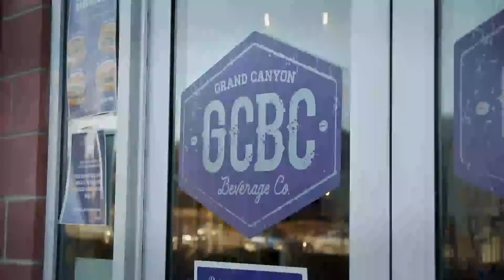GCU Commencement 2pm Ceremony | Apr. 28, 2023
Based in beautiful Phoenix, Arizona, GCU integrates a welcoming Christian worldview into our programs developed for many high-demand employment areas. You can choose from over 310 academic programs on our vibrant, growing campus and over 250 programs within our dynamic online learning environment,* giving you the personal freedom and support to earn your degree in the hours you have – from wherever you are.

At GCU, we work to develop servant leaders. We challenge and inspire you to become an innovative thinker, effective communicator, global contributor and the kind of change maker who invigorates your community by placing the interests of others before your own. GCU aims to not simply teach but provide a path to moral, emotional and spiritual well-being in an environment that opens our hearts to students from all backgrounds and denominations.

With an ongoing commitment to academic excellence, GCU is experiencing an exciting era of community impact and campus expansion that includes new residence halls, amenities, state-of-the-art academic and athletic facilities and immersive hands-on labs that allows for real-world learning.

Whether you’re looking to earn a bachelor’s, master’s or doctorate degree, GCU believes that a quality education should be accessible to all with a supportive graduation team behind you.

Learn more about GCU’s programs, competitive tuition rates and generous scholarship offers from your dedicated counselor who takes a personalized approach to your success.